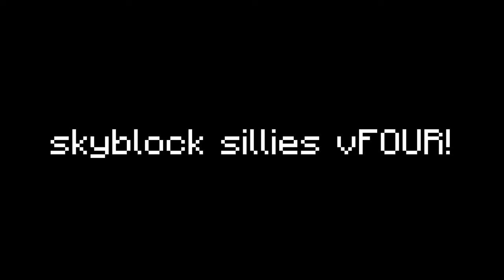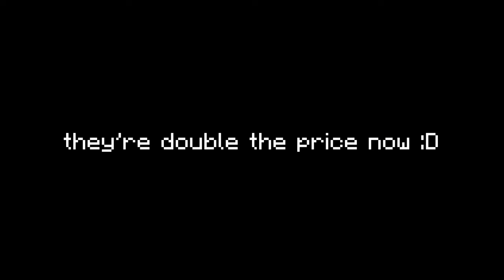MAKING 70M FROM 2 TITANICS!?!? (Skyblock Sillies v4)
▷ Still down 300m from market manipulation though!
▷ Packs (not used in this video):
TimeDeo's 1.14 default textures in 1.8.9 with short swords:

▷ Silly:
The J Hypixel Skyblock Skyblock Hypixel Gaming Catacombs Dungeons Kuudra Garden Farming Combat Golden Dragon POV Archer Berserker Healer Mage Tank Specialist Guide Fortnite Competitive Competition Hypixel Says World Record WR PB Personal Best Sub 10 Mining HOTM Guide HOTM 7 Peak Of The Mountain 7 Skyblock Level 400 Skyblock Levels Maxed Out Hypixel Skyblock Episode 1 The End Dragon Fighting Summoning Eyes Zealots Frozen Scythe Glacial Scythe Reaper Scythe Hypixel Skyblock Revenant Horror Tier 5 Warden Heart Judgment Core Tarantula Slayer Sven Slayer Wolf Slayer Sven Packmaster Blaze Slayer Kuudra Mandible Found Lord Jawbus Fishing Magma Boss Barbarian Duke Dojo Trophy Fishing Diamond Trophy Fish Gold Hunter Diamond Hunter Aquamarine Dye Skyblock Dyes Dyed Armor Hypixel Skyblock Kuudra Enrager Infernal Kuudra Kuudra Infernal World Record Kuudra Guide Hypixel Skyblock Catacombs Secrets Secret Routes Secret Guides Not Enough Updates Skyblock Extras Skytils Skyblock Addons Skyhanni Chat triggers Hypixel Skyblock Mod Folder Hypixel Skyblock Hypixel Skyblock Texture Pack Hypixel Skyblock Custom Texture Pack Furf sky Pack Hypixel Skyblock Phoenix Pet Auction House Flipping Guide Auction House Flipping Bazaar Hypixel Skyblock Bazaar Flipping 1 Billion Coin Giveaway Hypixel Skyblock Giveaway Overflux Capacitor Hypixel Skyblock Max Slayers Hypixel Skyblock Hyperion Astraea Valkyrie Scylla Gyrokinetic Wand Infiniboom Garden Farms Guide Bonzo Scarf Professor Thorn Livid Sadan Necron Master Mode Hypixel Skyblock Guide Boss Collection Dark Claymore Space Helmet Spaceman Hypixel Skyblock Garden Visitors Toadstar 0 MynetrixBreefing Refraction Swavy Endthr Deathstreeks Ealman Hael 9 Hypixel Skyblock Duping Hypixel Skyblock Dupe Hypixel Skyblock Cheating Cheaters Hypixel Skyblock Zach Plays AN Thirty Virus Creative Minds Quaglet Combat Farming Fishing Foraging Update Mining Runecrafting Carpentry Alchemy Enchanting Nikitas 10 Alchemny Social Hypixel Skyblock Skills Hypixel Skyblock Skill Grinding Guide Hypixel Skyblock Social Skill Part Doggo Hs Fearless Ban Experimentation Table Hypixel Skyblock Tier 7 Hypixel Skyblock Elections Hypixel Skyblock Mayors Skyblock Paul Skyblock Marina Fishing Festival Cole Mining Festival Aatrox Foxy Diaz Finnegan New Mayor Derpy Investments Investing Jerry Scorpius Dante Hypixel Skyblock Rift Update Vampire Slayer Rift Guide Great Spook Hunt Eerie Pet Eerie Toy Ephemeral Gratitude This Minecraft Youtube video was made on Hypixel. Hypixel is a server with lots of games, such as Bedwars, Skywars, and Minecraft's biggest MMORPG Hypixel Skyblock. Hypixel has has a lot of notable players, such as Dream, Technoblade, and Tommyinnit. Hypixel Skyblock is Hypixel's most popular game. Some of the popular items are the Hyperion, Necron armor, Storm armor, overflux, plasmaflux, the 50mMidas sword, the Aspect of the end, the Aspect of the dragons, the valkyrie, and many more. Some of the bad things on Skyblock are Duping, irl trading, and scamming. I hope you enjoyed these words which are all relevant to the video! This video is a Skyblock RNG compilation. There are loads of rare drops in Hypixel Skyblock if I do say so myself! Also, a new farming island was added which has the Golden Ball item, which no one owns and is one out of one (1/1). Rat pet is cool. Swavy, Timedeo, Fairy Soul Guide, Money Making Method, and other things are all part of the server, along with Refraction. Dungeons necron floor 7. Master mode is a thing as well. They recently nerfed the strength stat, making a lot of dungeons classes a lot worse such as Berserker and Archer. SCAMMED! Mage, Healer, and Tank.. God I keep adding so many keywords, this will be an entire bible soon. The giants sword is also dead now. I dropped a Giant's Sword in M6 though! And I got a Fourth Master Star. The Astrea is still trash. This is a Hypixel Skyblock Tutorial, or a Hypixel Skyblock Dungeons Guide. please fix negative strength because of the Soul Eater enchant, and buff archer. I voided the Hyperion, so sad. I love 56ms (Swavy) and Thirtyvirus and HsFearless, not to mention and Cowisbad, not just because their names get views as meta tags. This video is not a Dungeons Guide, Money Making Method Guide, Hypixel Skyblock Guide, or anything of the sort. Recently, Hypixel released the SMPS, similar to the Dream SMP with members like Skeppy and Sapnap. This is long lol. Then 600 the next day. Then 700 the next day. What the freak! I AM AT 800 NOW GG!